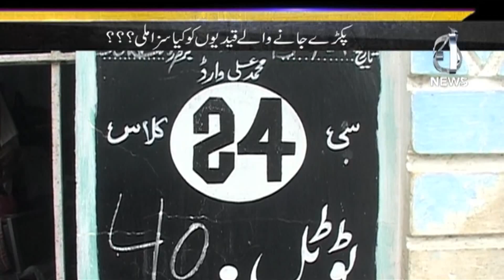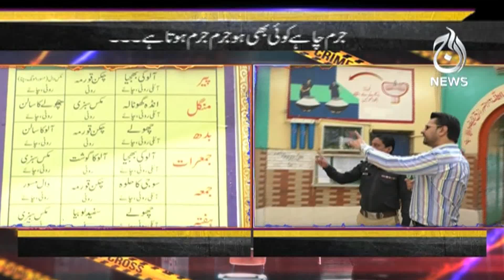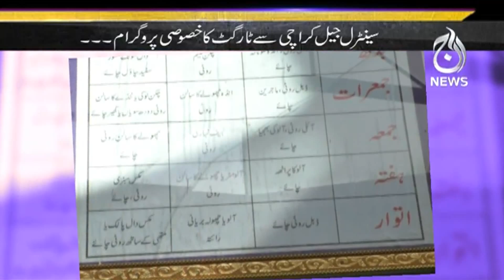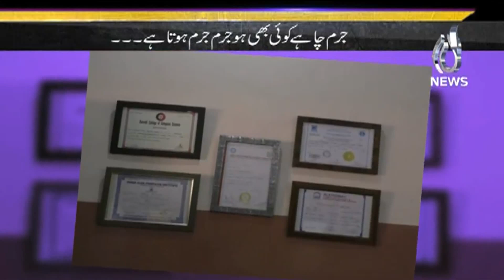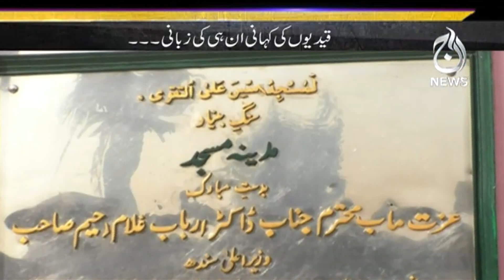Central Jail Mazi Aur Aaj Ka - Kya Koch Badla?| Target | Aaj News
Mazi Aur Aaj Ka Central Jail - Kya Koch Badla?| Target | Aaj News

Aaj TV Official:
shorturl.at/iBDNX